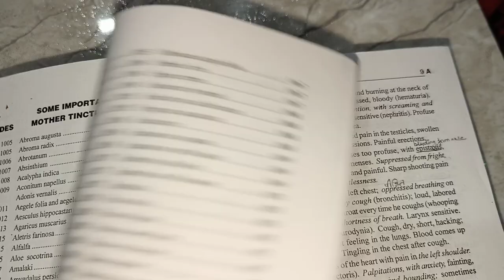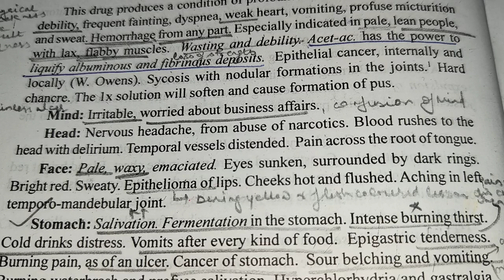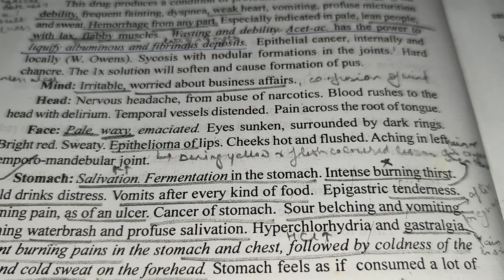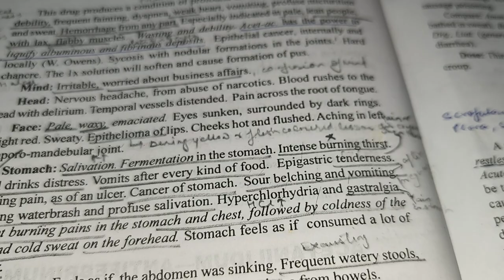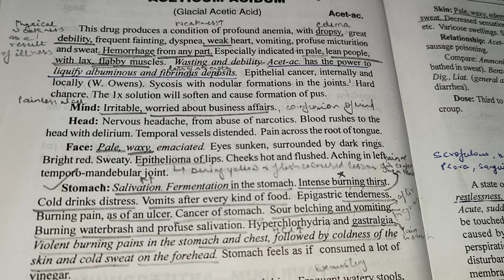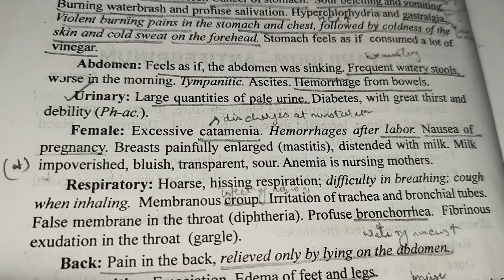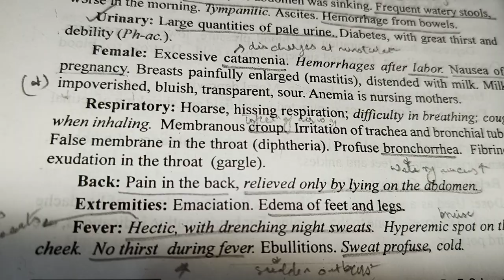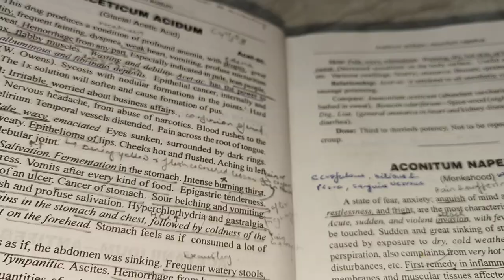Materia Medica Series|| Lecture -2|| Aceticum Acidum